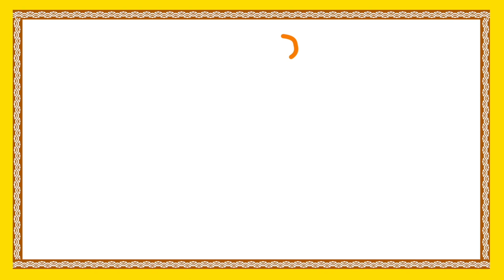Moral Stories For Children | Nadhilo Kukka | Telugu Animated Stories For Kids | Bommarillu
Moral Stories for children features Nadhilo Kukka forms the best Animated Telugu Moral Stories available only on Bommarillu. We bring the best in animation stories for kids.